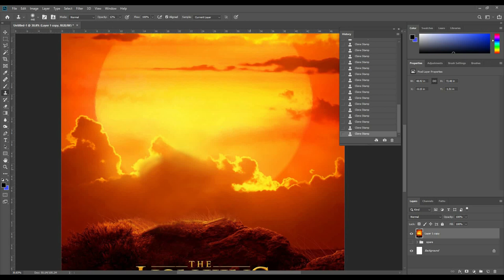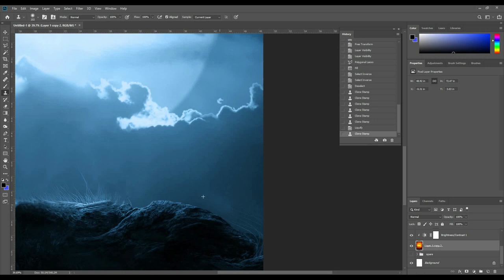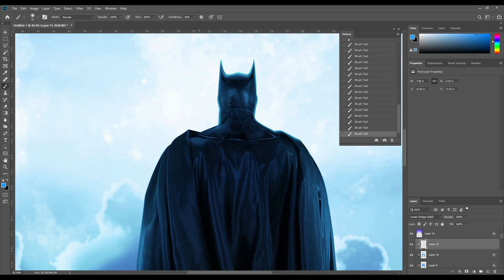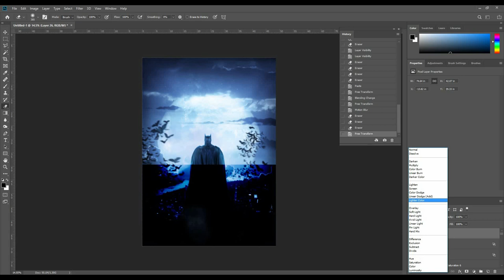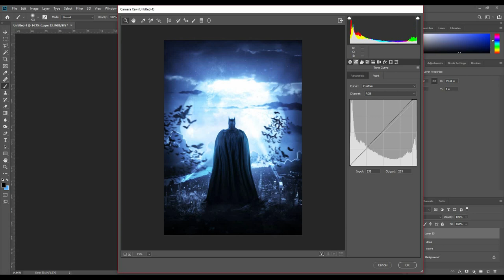TURNING LION KING'S POSTER INTO BATMAN! *SPEED-ART*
Hello everyone! A new poster was released for the upcoming Lion King movie, and so I did a little editing on it, and turned it into an edit of my favorite superhero, Batman!

DeviantArt ► (iMizuri)
Vero ► (MizuriOfficial)